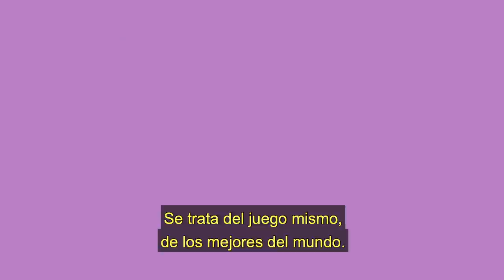Cifras de Worlds 2020: Haciendo historia juntos | Worlds2020 | League of Legends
¡Gracias por hacer historia en Worlds 2020! Del 25 de septiembre al 31 de octubre, Shanghái fue sede de las 114 partidas de los mejores equipos de los Esports de LoL y profesionales del mundo. Con más de mil millones de horas vistas (en vivo+24) en todo el torneo, y 23.04 millones de espectadores promedio por minuto (AMA por sus siglas en inglés) en la final, has logrado que el Campeonato Mundial de League of Legends 2020 se convierta en nuestro evento de Esports de LoL más grande hasta el momento.